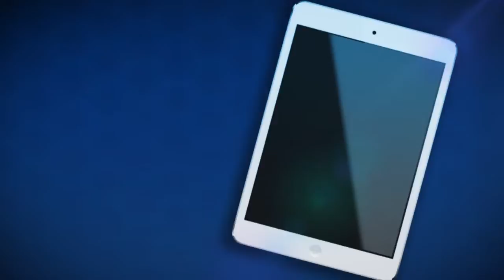Doctor Chat: El trastorno por déficit de atención con hiperactividad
El trastorno por déficit de atención con hiperactividad.
Dr. Roberto Chaskel, coordinador de Priquiatría Infantil en la Fundación Santa Fe de Bogotá.
Germán Casas, psiquiatra infantil de la Fundación Santa Fe de Bogotá.